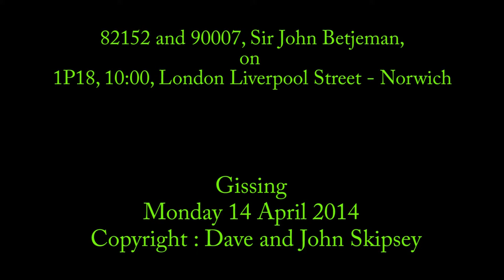82152 and 90007, Sir John Betjeman, on 1P18, 10:00, London Liverpool Street - Norwich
82152 and 90007, Sir John Betjeman, on 1P18, 10:00, London Liverpool Street - Norwich
Gissing